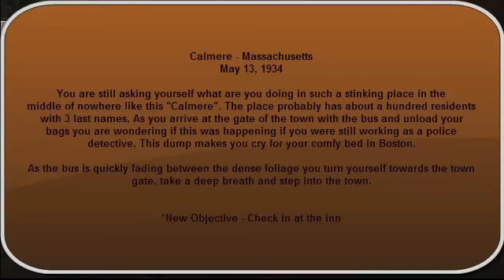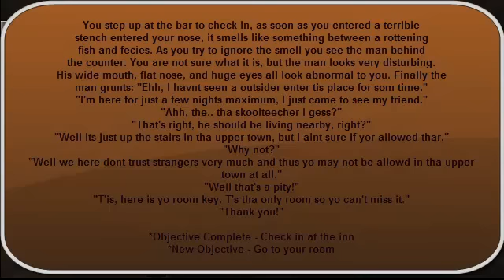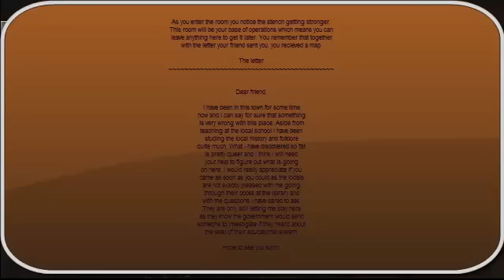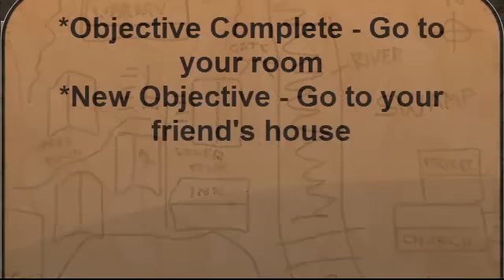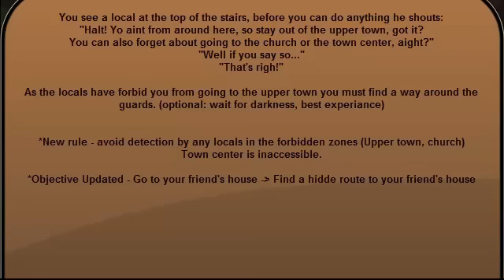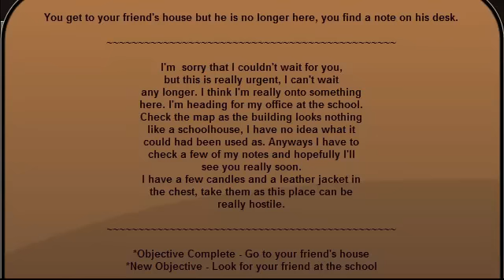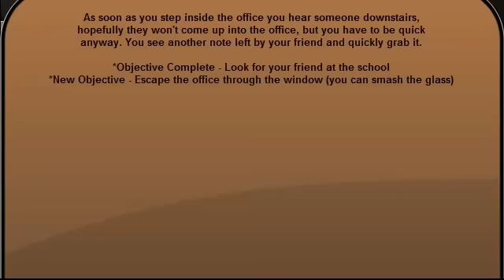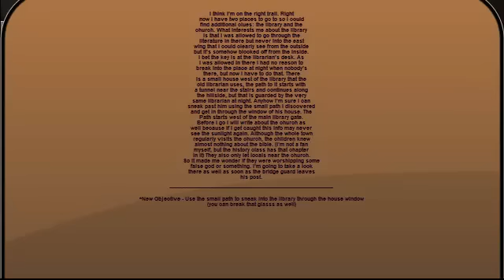Let's Play Minecraft Stories Together - Episode 1 - Calmere Nightmare Featuring TuTuTwain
Hello all, a new video for a new type of series, yes i was aware that i did say episode 3 of survival island would be uploaded, but first i want to upload this, Btw can i just mention, If you dont like my video's, Dont dislike them, just dont watch them. Also im not trying to copy the Yogscast in anyway, no music from there series is in this video. Anyway me and my Lieutenant tututwain, investigate this town of weird occurences.